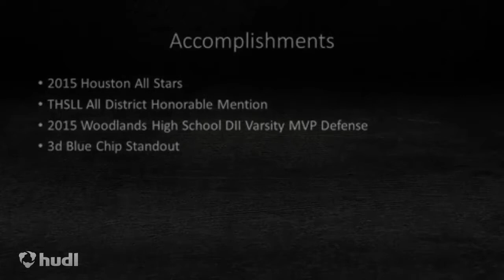2015 Carson Daspit Highlights